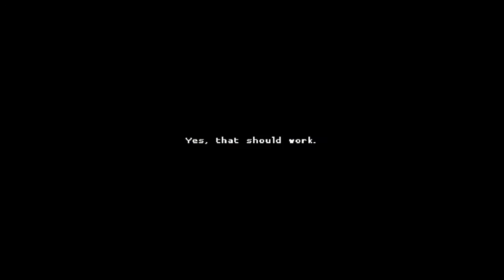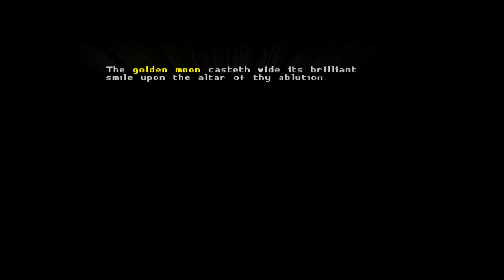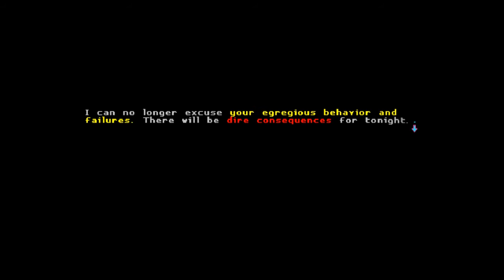The Dragon Slayer | Katana ZERO Ep 6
the advertiser friendly content slayer